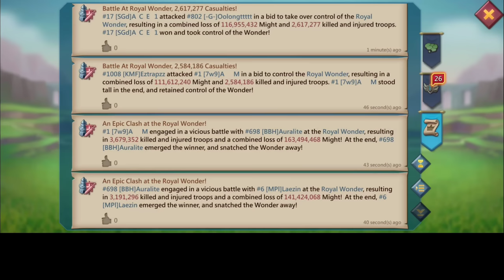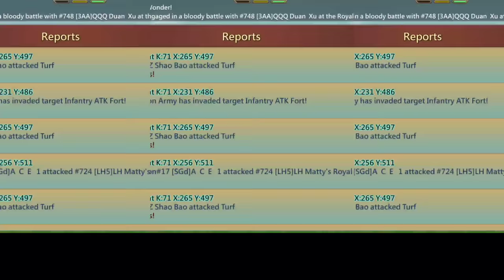GOD'S VS TITANS! - A C E VS BLGYM OOO VS LH MATTY VS RMDA! - EMPERORS COMPS! - Lords Mobile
WHAT HAPPENED IN THE LAST EMPEROR? HOW DID LH WIN? WHO WENT AGAINST LH? GETTING RALLIED IN EMPEROR , ACE GIVING LH TROUBLE GOD'S VS TITANS!